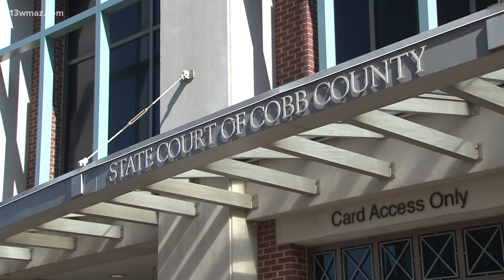TV Judge Glenda Hatchett files suit against former Bleckley County Sheriff Kris Coody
Court documents show Hatchett filed the suit in Cobb County State Court, where Coody pleaded guilty to sexual battery in August.